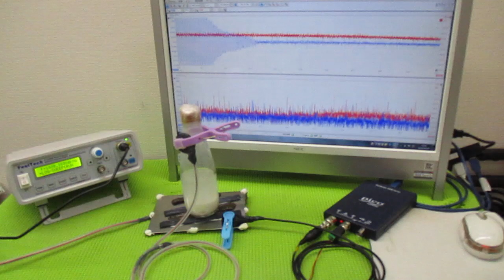オリジナル超音波システムの開発技術 ultrasonic-labo